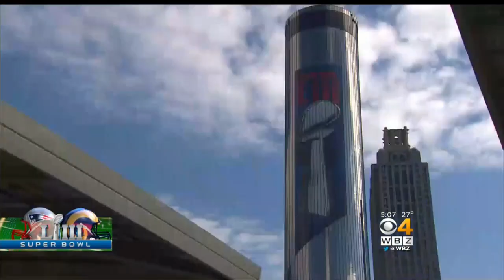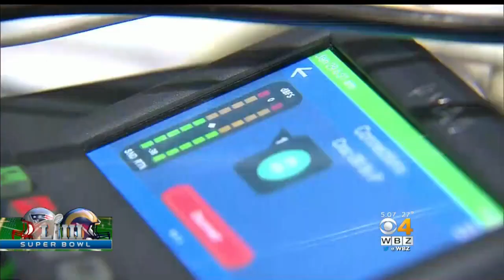Exploring Atlanta Ahead Of Super Bowl LIII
WBZ-TV's Levan Reid took a tour of Atlanta.